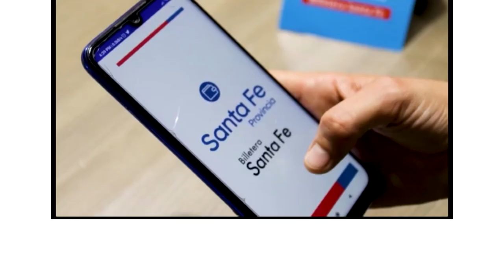OSCAR “CACHI” MARTÍNEZ-DIPUTADO PJ-ENCABEZA UNA DE LAS LISTAS DE CANDIDATOS A DIPUTADOS PROVINCIALES